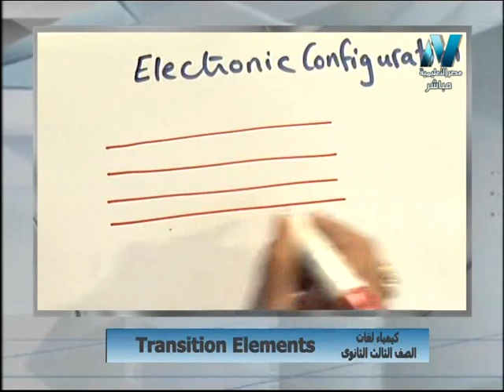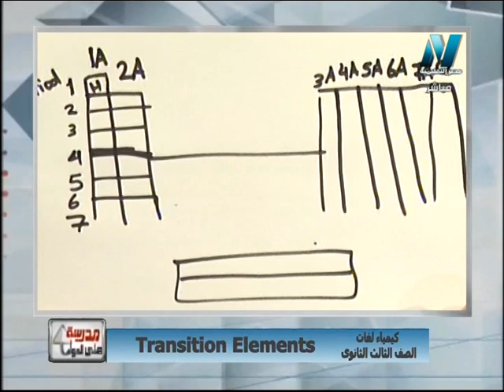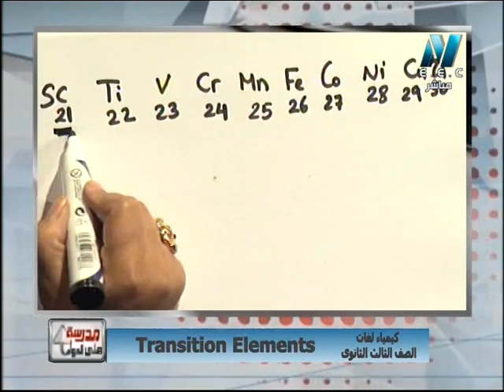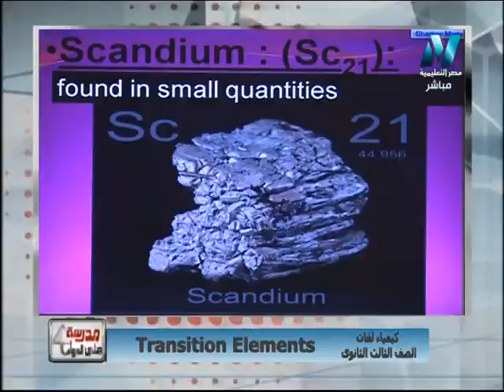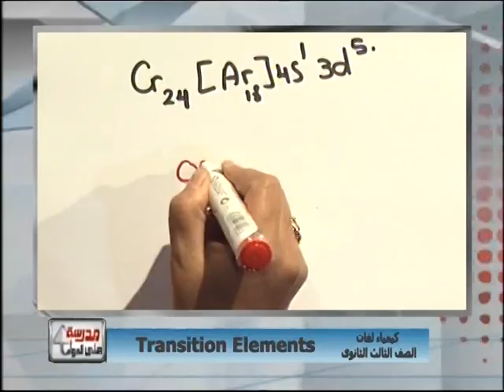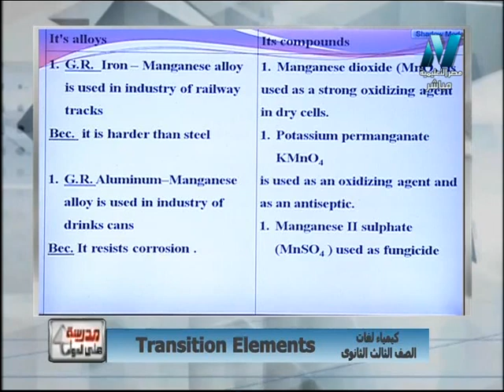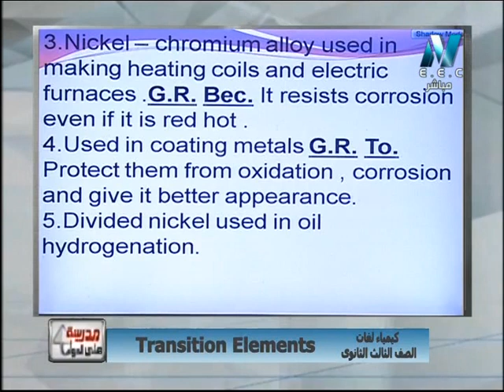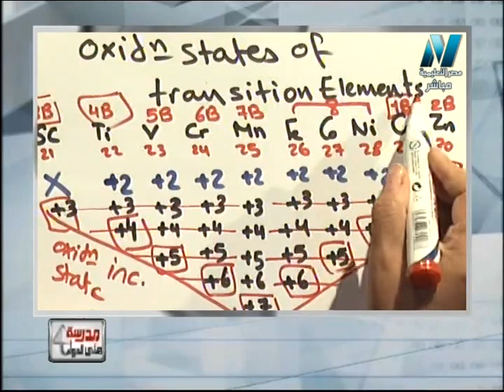Chemistry 3rd year Sec - Episode 1 - transition elements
Chemistry 3rd year Sec - Episode 1 - transition elements  كيمياء لغات الصف الثالث الثانوى 2019  تقديم الأستاذة رشا عبد الوهاب من برنامج مدرسة على الهواء 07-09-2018